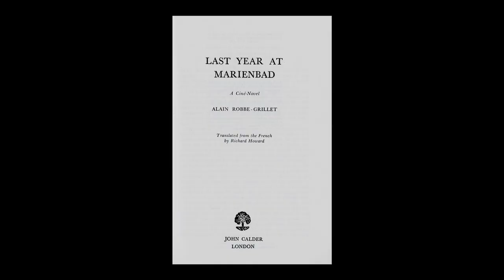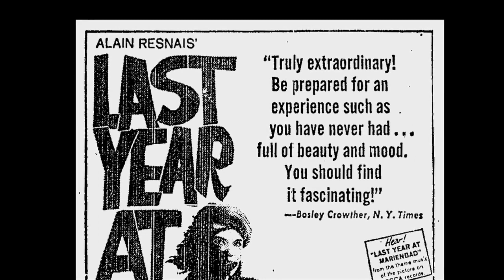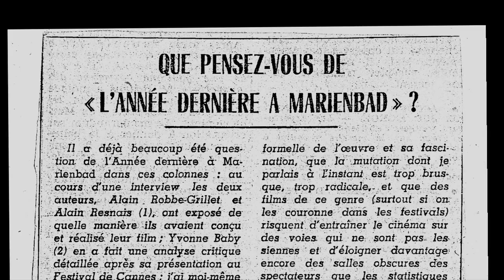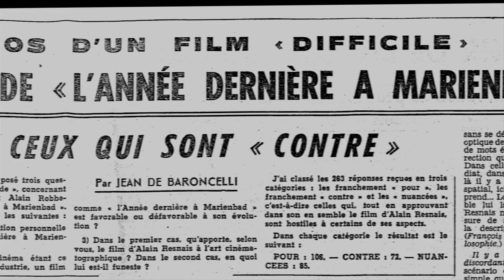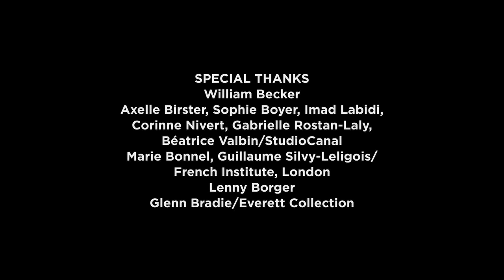Interview with film scholar Ginette Vincendeau - Last Year At Marienbad (1961)